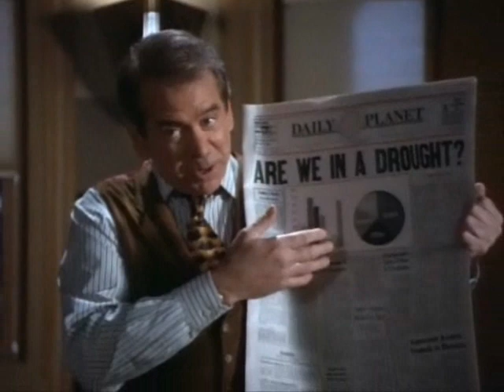Perry White's Best Lines - Lois and Clark Season 1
Lane Smith...best Perry White ever.

Made this video for my brother on his birthday.  We were both loved this show and especially Perry!